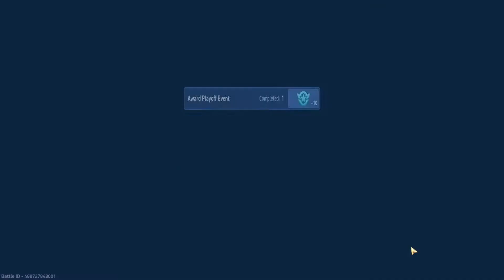Supporting @A_LoweCutTop while fighting ANOTHER FRIEND in Mech Arena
Sweet Death is a 2v2 main. We added each other after fighting back to back against each other months ago. They're still going strong and getting stronger.